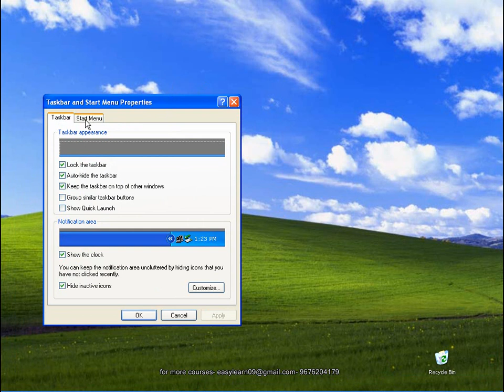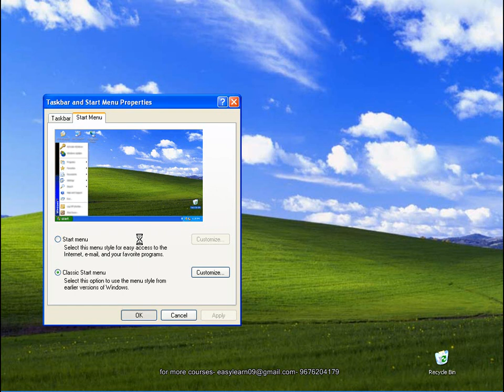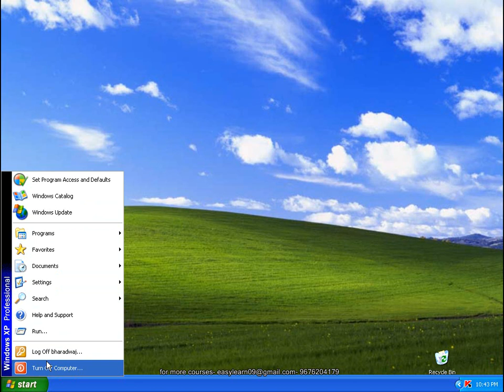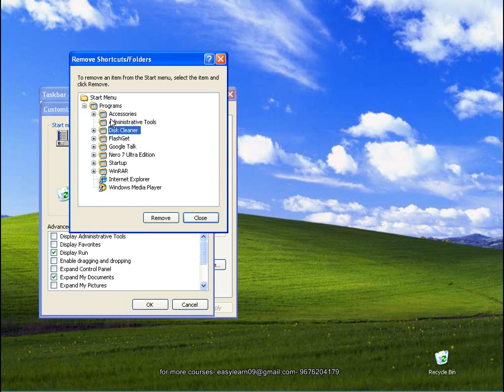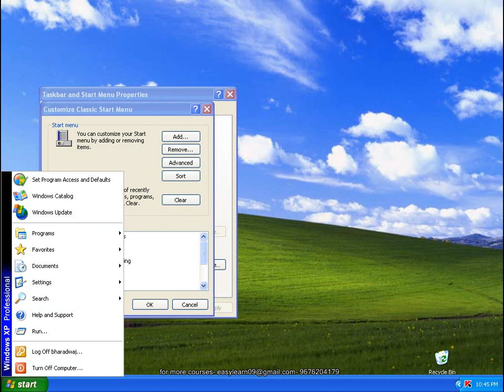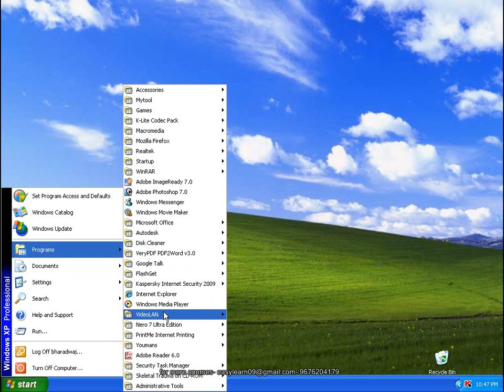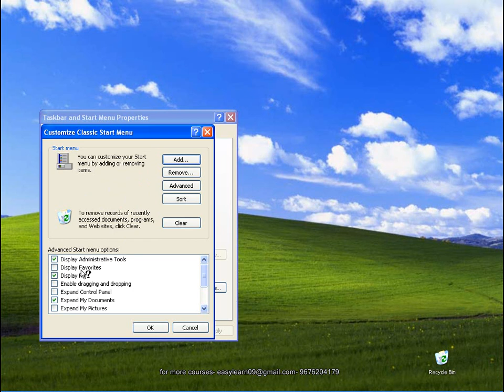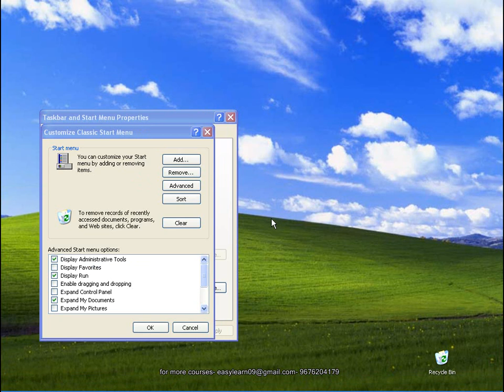9. Computer fundamentals in Telugu, classic start menu 1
computer fundamentals in telugu ,classic start menu part 1.
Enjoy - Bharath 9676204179